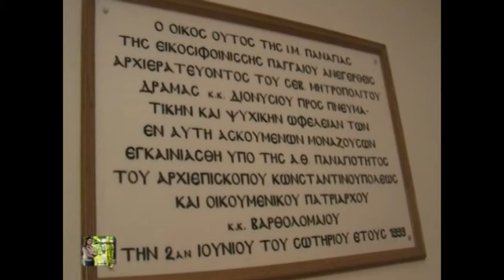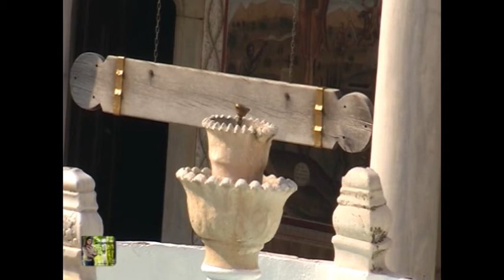ΑΠΟΔΡΑΣΕΙΣ Μ. ΕΒΔΟΜΑΔΑ ΣΤΟ ΜΟΝΑΣΤΗΡΙ ΤΗΣ ΕΙΚΟΣΙΦΟΙΝΙΣΣΑΣ